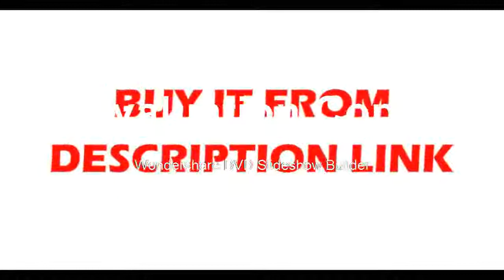Binoculars Powerful 30 260X160 Great telescope hd Professional High times Zoom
Product On Aliexpress

Brand Name:maifengModel Number:30-260X160 TelescopeType:BinocularsWeight:around 2.8 kgPower Binoculars Diameter:80mmColor:BlackBrightness index:16Exit pupil distance:18mmHigh Times Telescope Prism:full optical green coatingsBinoculars Lens:optics glass